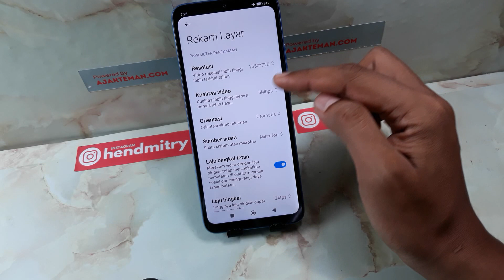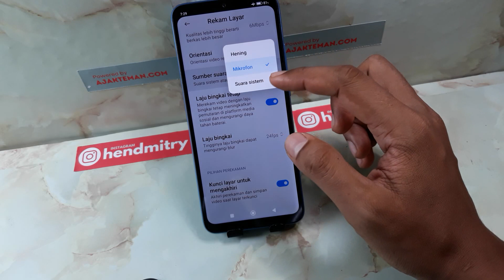CARA MENGAKTIFKAN SUARA REKAM LAYAR REDMI